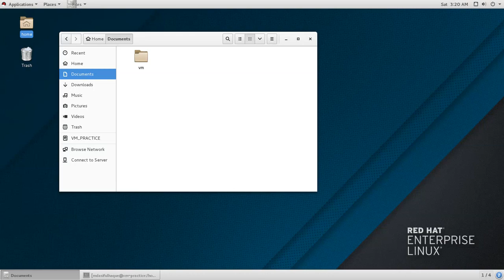Change default ssh port on Redhat/CentOS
Download change_ssh_port.sh and